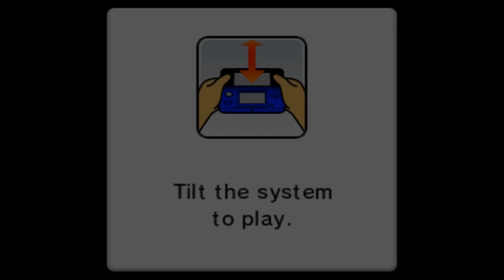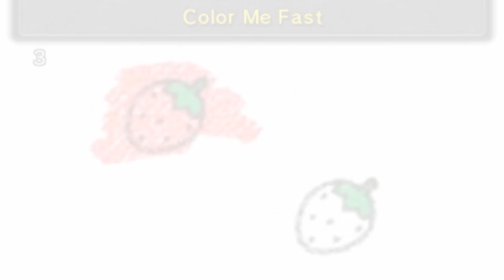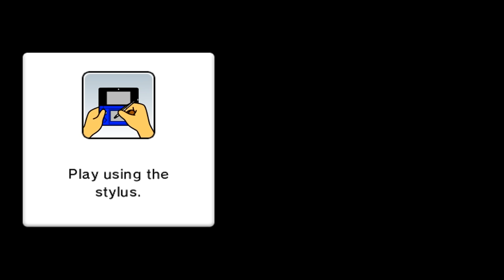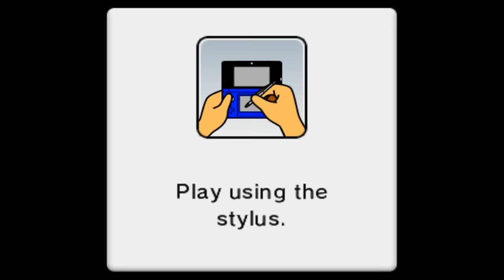Mario Party Island Tour - Bowser's Tower All Floors (Peach)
All 30 floors of Bower's Tower in Mario Party: Island Tour with Princess Peach

My videos are edited to be straight to the point with my creative input. All gameplay is my own and recorded and edited by me.